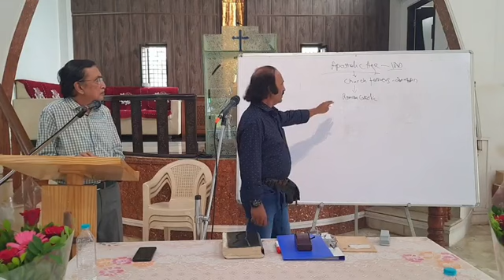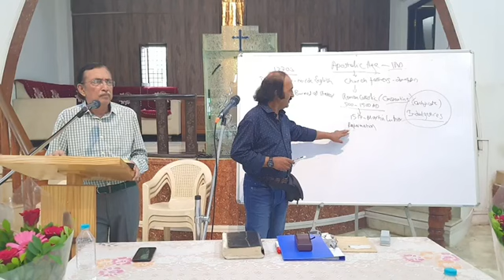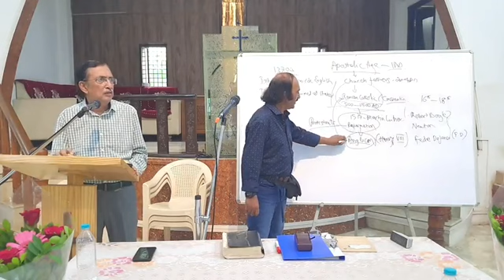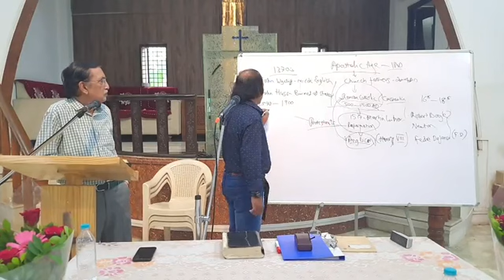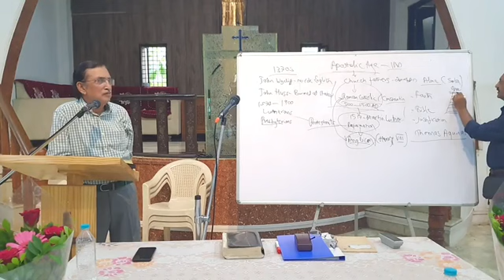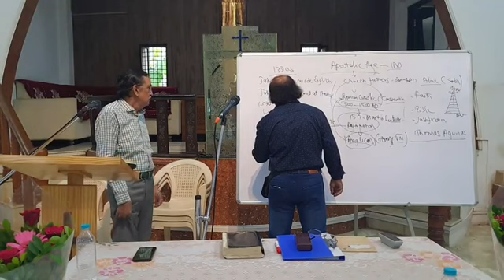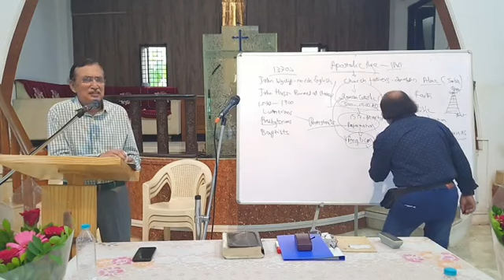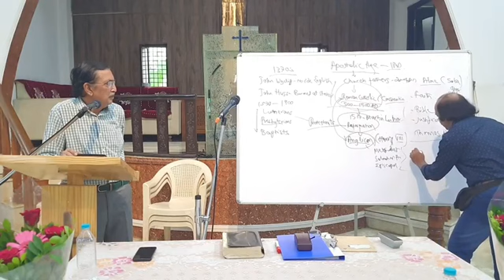Christian Theology Based WorkshopDate :- 27/08/2024Teacher :- Pastor Naresh Session :- 2nd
Christian Theology Based Workshop
Date :- 27/08/2024
Teacher :- Pastor Naresh
Session :- 2nd